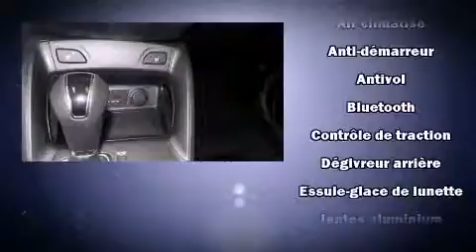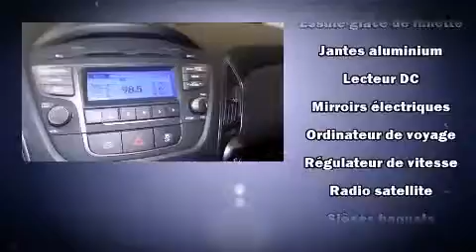2015 Hyundai Tucson GL LIQUIDATION ! LIKE NEW !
Le Hyundai Tucson 2015. Affichant moins de 20 000 km au compteur, ce VUS 4 portes met la priorit�� sur le confort, la s��curit�� et son c��t�� pratique. Ce v��hicule �� traction poss��de une transmission automatique et un moteur 4 cylindres de 2,0 L. La liste d'��quipement est impressionnante, mais elle m��nagera votre budget. Comme les si��ges chauffants, un compte-tours, un ordinateur de bord, climatiseur, colonne de direction inclinable, r��gulateur de vitesse, essuie-glace arri��re, et l'ouverture automatique de la glace du conducteur. Ses ��l��gantes roues en alliage soulignent �� la fois son raffinement et son allure sportive. La cha��ne haute fid��lit�� alimente 6 haut-parleurs, qui reproduisent un son sensationnel. Hyundai accorde la priorit�� �� la s��curit�� et la protection en incluant: coussins gonflables �� l'avant, coussins gonflables lat��raux �� l'avant, syst��me antipatinage, syst��me d'assistance au freinage, appuis-t��te avant anti-coup de fouet, la mise hors de fonction du syst��me d'allumage, et freins antiblocage. Pour plus de s��curit��, l'entra��nement est coupl�� �� un syst��me du contr��le dynamique de la stabilit��. Voici un v��hicule d'occasion certifi�� qui a pass�� haut la main l'exigent processus de certification de Hyundai, qui comprend une inspection rigoureuse en 150 points! Nos conseillers aux ventes sont tr��s comp��tents et ont une approche professionnelle. Nous vous aiderons �� trouver le bon v��hicule au prix qui respecte votre budget. Allez, venez effectuer un essai routier, cela pourrait vous aider �� d��cider!